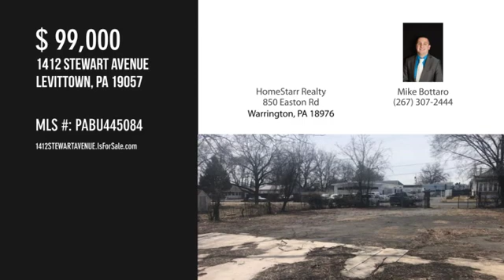1412 STEWART AVENUE, LEVITTOWN, PA 19057 - Mike Bottaro - MLS PABU445084